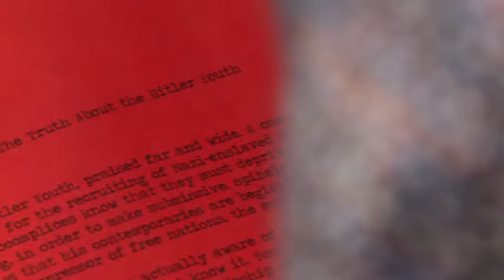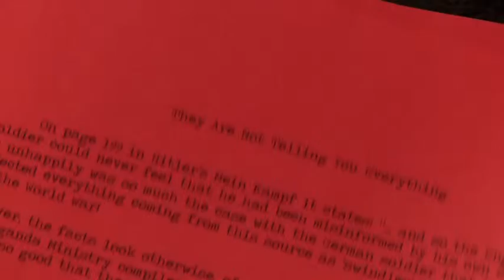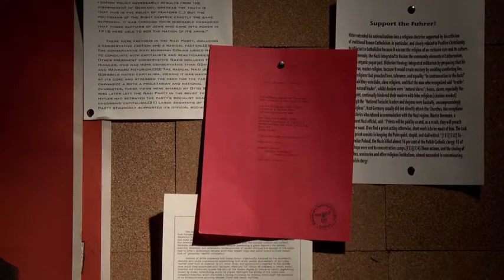Resistance Movement--film clip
A clip from the feature film, Resistance Movement, which tells the true story of three teenagers in Nazi Germany who had the courage to defy Hitler and stand for truth.
Join the resistance!